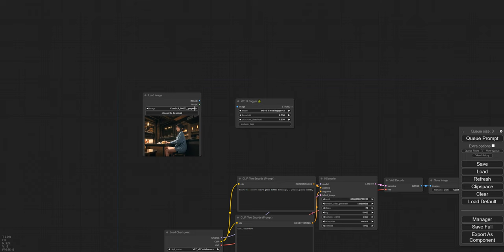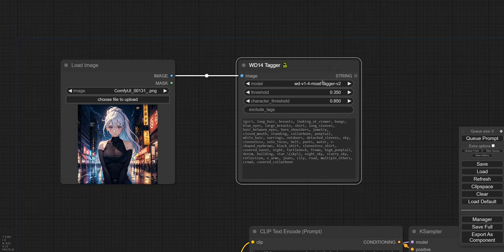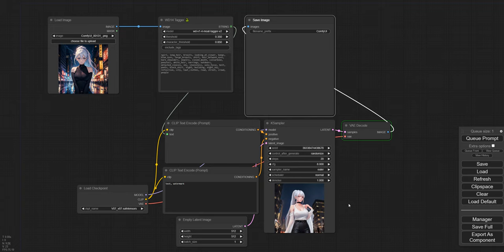ComfyUI - WD14 Tagger: CLIP Interrogator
In this video, I introduce the WD14 Tagger extension that provides the CLIP Interrogator feature.